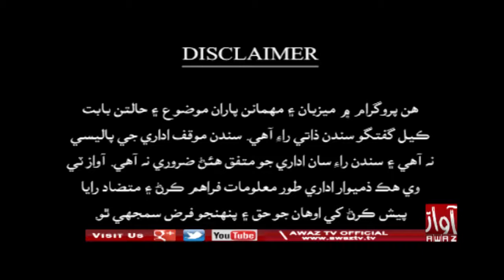Awami Adalat Part 01 06 09 2019 By Awaz Tv